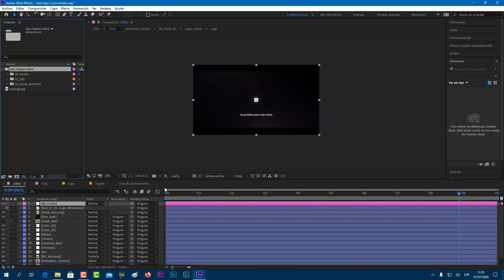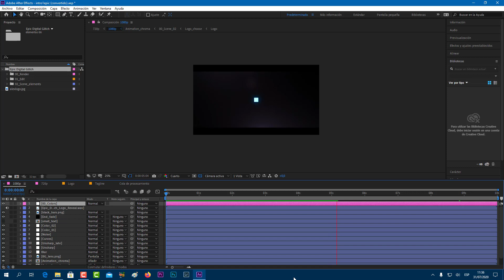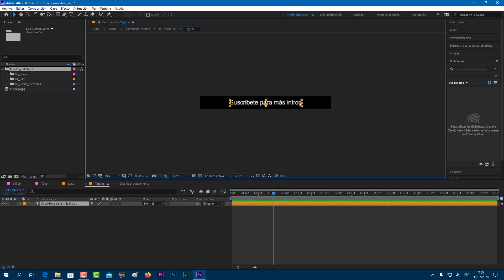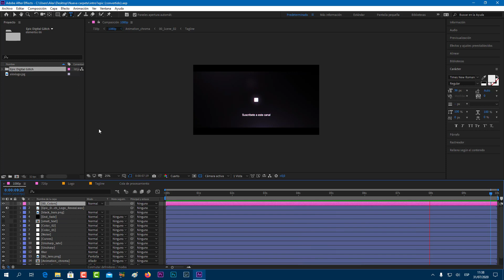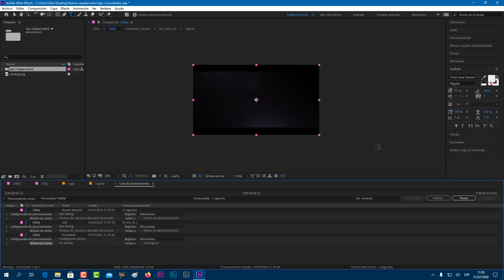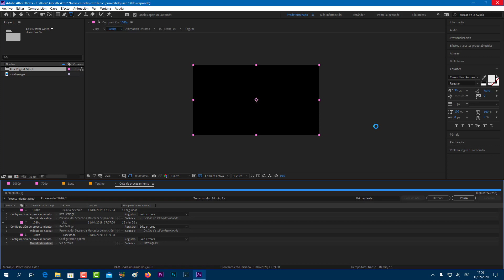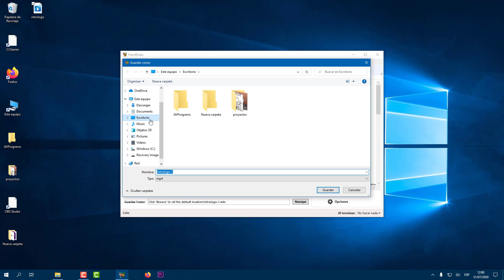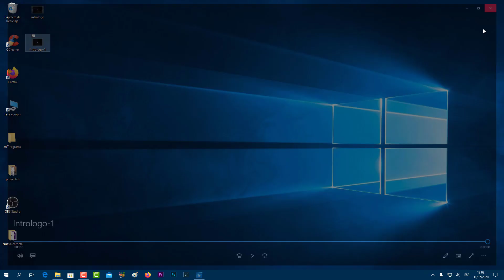Comprimir archivos de After Effects en Handbrake fácilmente